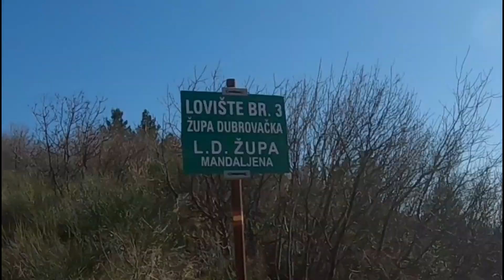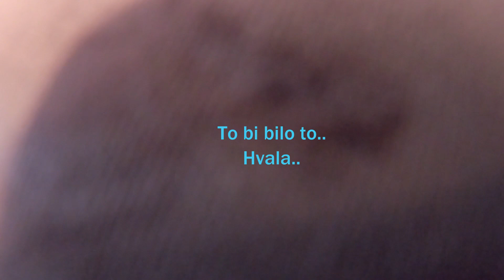Put na Malašticu - svašta smo preživjeli.. 520m